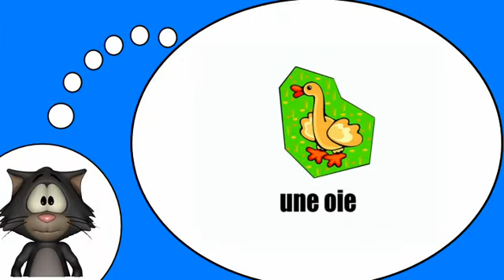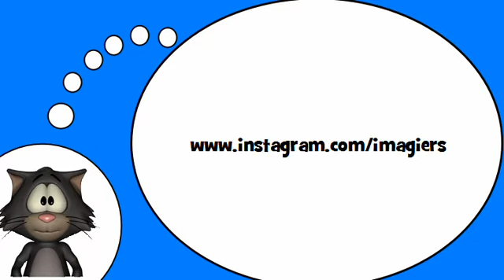دروس في الفرنسية = الحيوانات # 2